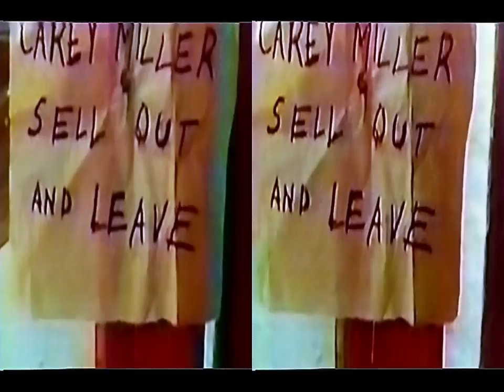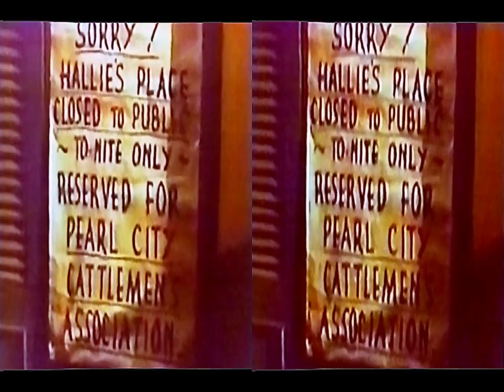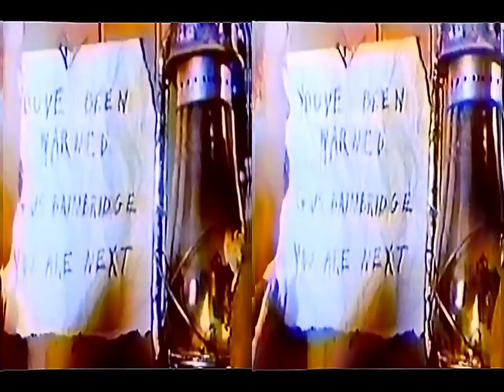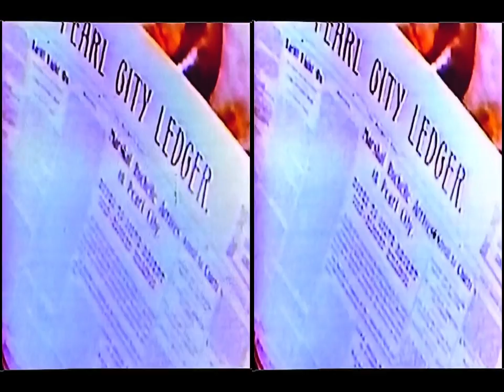HannahLee 3D 1953 Restored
Set the resolution to 720 as the 1080 version messes up.  This is a letter boxed wide screen version of this movie.  The original aspect ratio was around 4:3, but it was cropped to 5:3, which creates lots of bloodless scalping.  In addition, it gives less room for good vertical adjustment to correct vertical disparity, and reduces the displayed resolution.  This came from a DVD obviously made from a video tape, probably VHS.  It is one of the better Western films, and has some good 3D.  It has some obligatory in your face pop outs, but not too many.  There are 2 serious fights, a gun battle, a horse chase, and a romance.  The various frame violations in most scenes have been fixed.  The story is about the ranchers trying to evict “squatters” by hiring a super marksman.  The story seems modern in its treatment of the ruthless wealthy ranchers who callously take the law into their own hands.  It will look best if you sit at a distance 10x the size of your screen.

The 3D version of Hannah Lee marketed by 3DTV in field sequential had many problems.  The timing between the left and right images was off for large segments of the movie so the viewer saw mismatched images.  In creating a field sequential NTSC 3D Tape or DVD one duplicate frame has to be inserted for every 4 frames, to convert from 24 to 30 frames/sec.  This must be done for both left and right strips in tandem, or there will be mismatched images.  The duplicates were thrown in, apparently on the VHS tape, independently for the two strips, which caused more mismatching.  This can cause blurring and nausea in some people.  Some of the later scenes with galloping horses had a missing image in the L image at the end, and a missing frame in the R image at the beginning of a sequence.  Some scenes had R and L views switched.  Many scenes had poor vertical alignment.  All of these errors were created in post-production so they were in the original theatrical release, which was “fuzzy” and hard to view.  These have been fairly well corrected.